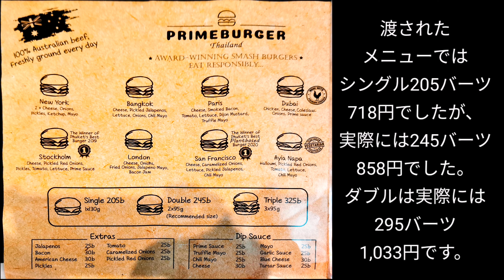タイのパタヤ。どこも激混みで私には高いハンバーガーを食べた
わかってます。僅かな貯金を取り崩して生活してる私はこんなに高いハンバーガーを食べてはいけないのです。